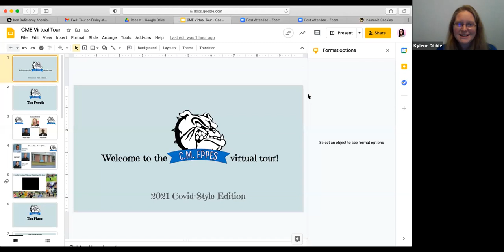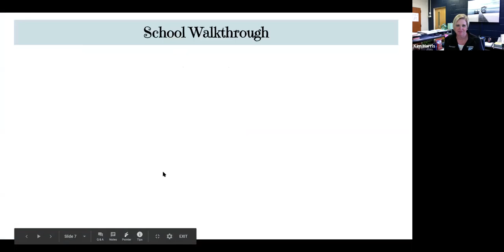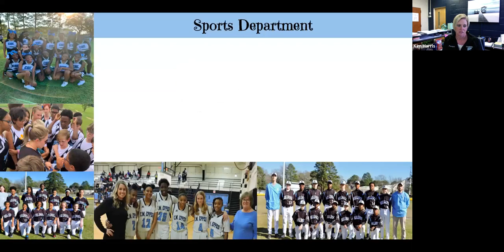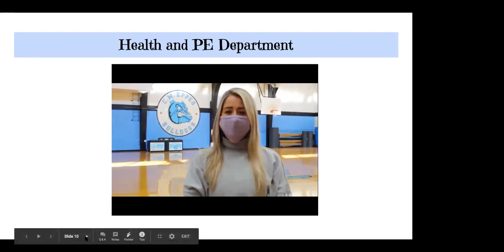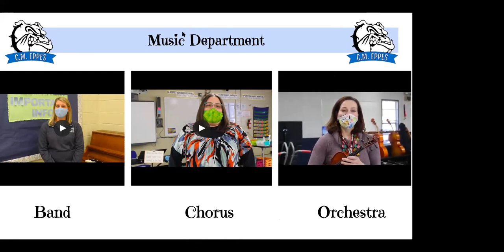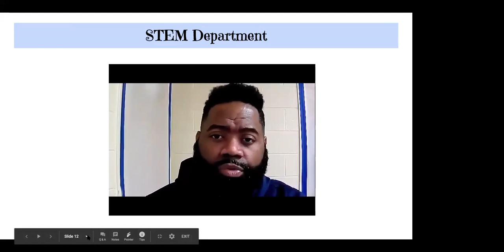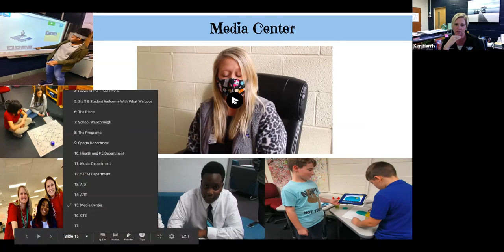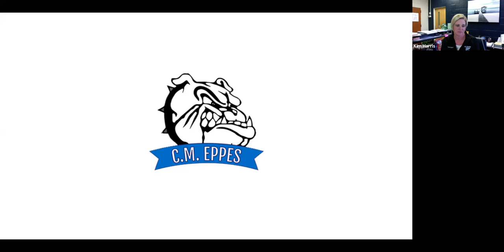CM Eppes Middle School Tour